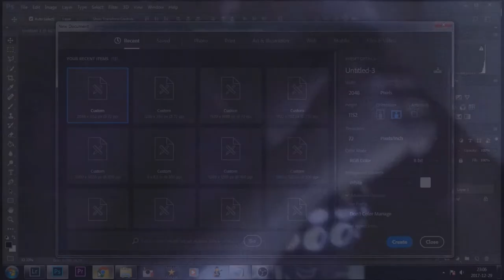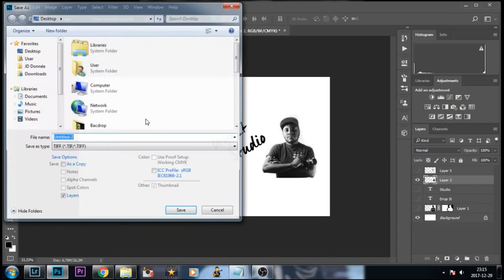Vlog #2 - Ma Bannière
Mon Gear Vidéo:
Canon 5D mKii Body
Sony A6300 Body
Canon 55mm FL F1.2 Lens
Sigma 24-70mm F2.8 Lens
Tamron 10-24mm f3.5-4.5 Lens
Neewer Portable 62"
MIC-01DV Stereo  Microphone 3.5mm

Song: April Showers
Artist:ProleteR